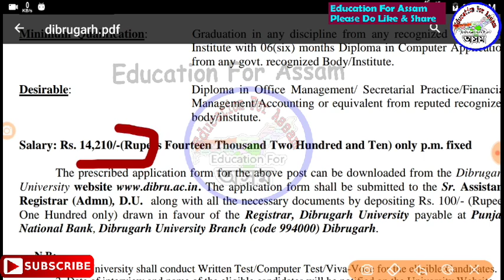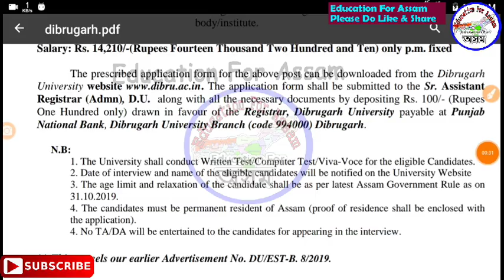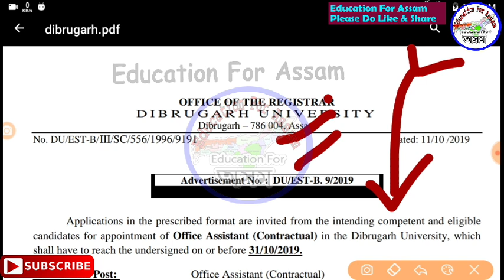Latest Assam Government Job Recruitment from DU For Office Assistant Job || Assam Job Exam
All Exam Guide Book -